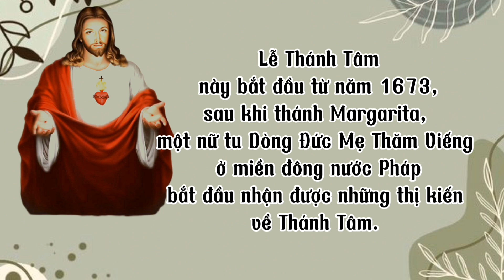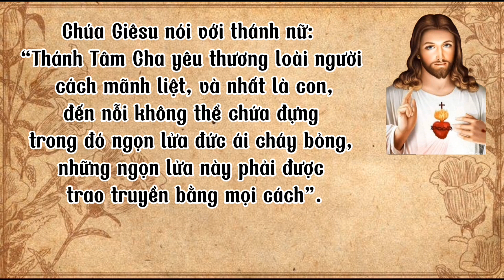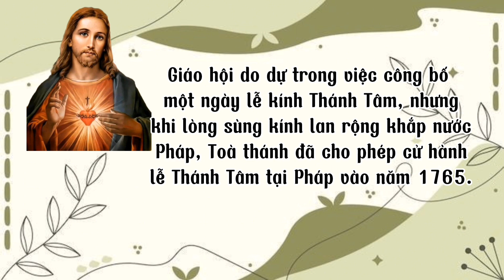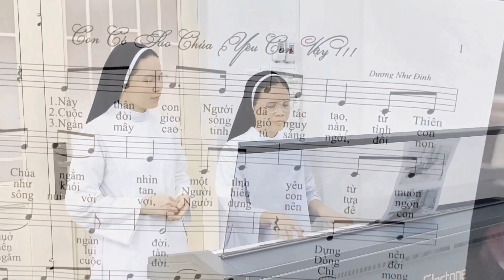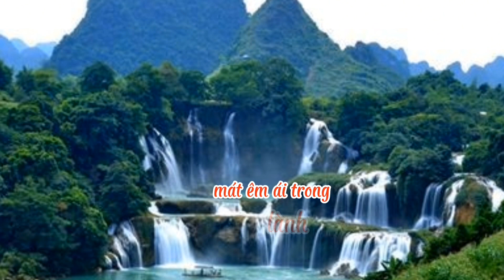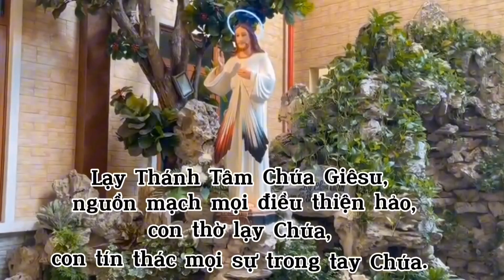Tháng Sáu - Kính Thánh Tâm Chúa Giêsu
Ca khúc: Con có sao Chúa yêu con vậy
Sáng tác: Dương Như Đình
Trình bầy: Tu xá Mẹ Thiên Chúa

Tình yêu Thiên Chúa thật ấm áp vào những đêm trời đông, và là làn gió mát vào những tháng năm  mùa hạ. để huỏng nến tình yêu Ngài mời quý vị lắng nghe ca khúc “Con có sao Chúa yêu con vậy”

Tu xá Mẹ Thiên Chúa